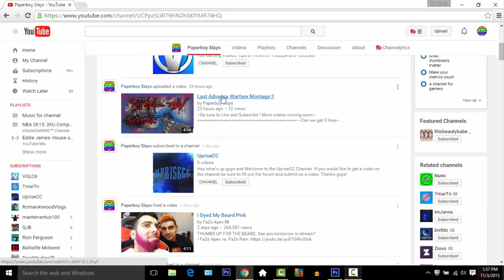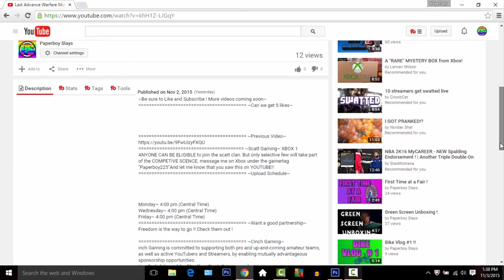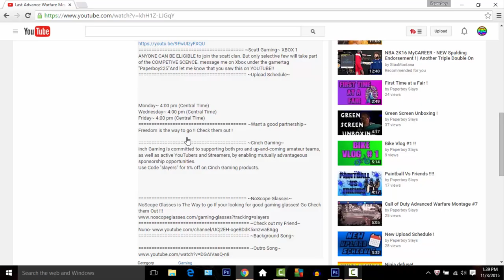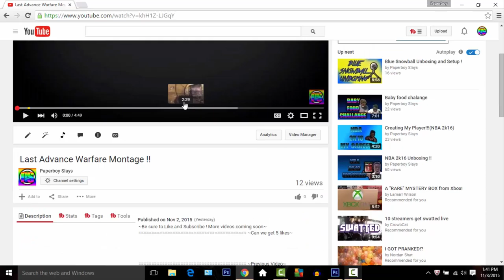My Description !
~Can we get 5 likes~
                      ~Scatt Gaming~
                              XBOX 1
ANYONE CAN BE ELIGIBLE to join the scatt clan.
                     ~Upload Schedule~
Monday~ 4:00 pm (Central Time)
Wednesday~ 4:00 pm (Central Time)
Friday~ 4:00 pm (Central Time)
                ~Want a good partnership~
Freedom is the way to go !! Check them out !

                       ~Cinch Gaming~
inch Gaming is committed to supporting both pro and up-and-coming amateur teams, as well as active YouTubers and Streamers, by enabling mutually advantageous sponsorship opportunities.
                      ~NoScope Glasses~
NoScope Glasses is The Way to go If your looking for good gaming   glasses! Go Check them Out !!!
                      ~Background Song~